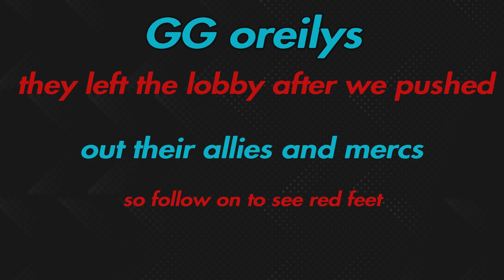Hurst CF v Oreilys